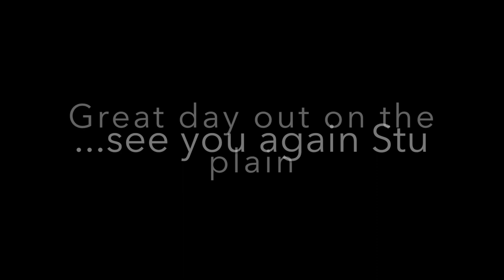Back to Salisbury Plain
1st ride on the plain 2017.. Joined by Stu on his shiny new GS lc..